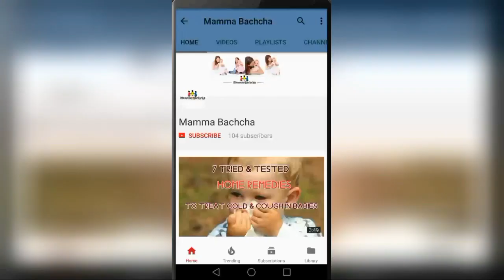How to make Ghee at home | Homemade Ghee from milk cream in Hindi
Products which I use for me and Agrima

Agrima's Massage Products
Almond Oil for Baby Massage
Coconut Oil for Baby Massage
Dabur laal Oil

Agrima's Bath/Skin Products
Baby silicon finger Teeth Brush
Baby Body wash (for Winters)
Baby Body Soap
Baby Shampoo
Baby body lotion after wash
Baby Face Cream

Agrima's Diapering Products
Baby Diapers
Diaper Bag
Baby Diaper Changing Sheet
Baby Wipes
Diaper Rash Cream

Teether
Baby Teether 1
Baby Teether 2

Agrima's Feeding Products
Baby Feeding Bottles
Bottle cleaning brush
Formula Milk
Hot water bottle
Baby Water Sipper
Baby Bibs

Agrima's Medical Essential
Nasal Saline Drop

Agrima's Winter Warmer
Front Open Warmer for new born baby

Agrima’s Toys and Activity Books
Agrima’s first book
Magic Car

Agrima’s Brain Development Activity Set
Basic Stack Ring
Blocks fitting
Einstein Box

Lotion for Stretch Marks
Breastfeeding poncho

अपने सवालों का जवाब पाने के लिए Facebook पर Mamma Bachcha Group Join करिए -

Mama Bacha
Mamma Bachcha

Weight gain baby food in Hindi
how to make clarified butter at home
how to make ghee
how to make butter makkhan
how to make chach/Chanch